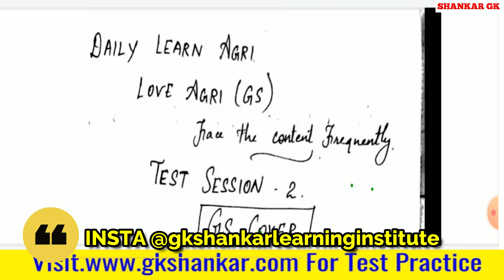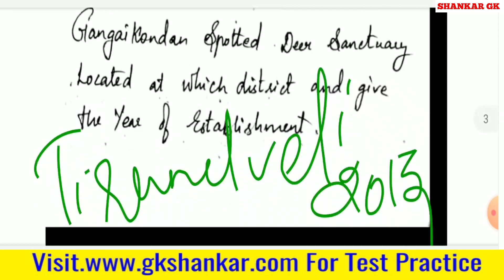TNPSC AO 2021- GS TEST 01 | SHARMILA PONNRAM | GK SHANKAR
Test Batch and Online Class Details